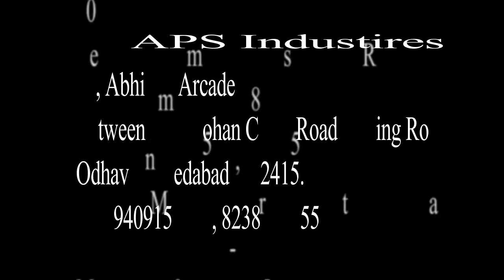Wet Onion peeling machine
Onion Peeling Machine

Onion peeler machine is use to remove skin on the garlic clove. Onion peeler machine use in hotel and other commercial food processing business.
We are Manufacturer of All Types of Food Processing Machine here We Uploading video of Onion Peeling Machine.

Also we make Machine in Customize level starting From 100kg/hr to 2000kg/hr.

We Export machine All over India as well as foreign too.
This Machine is high Demanded Most efficiency in 2023.

30, Abhinav Arcade Nr Aashtha Complex Between Manmohan Cross Road to SP Ring Road Odhav Ahmedabad Gujarat 382415
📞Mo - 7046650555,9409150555